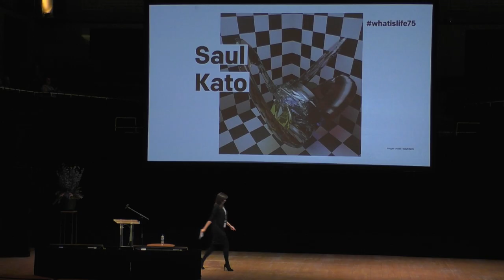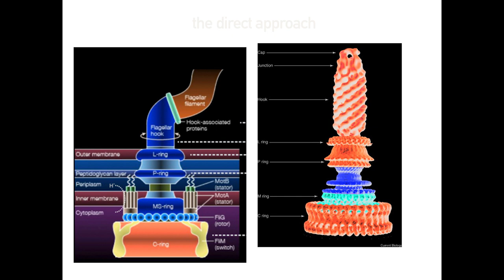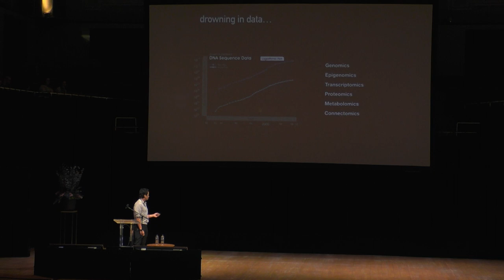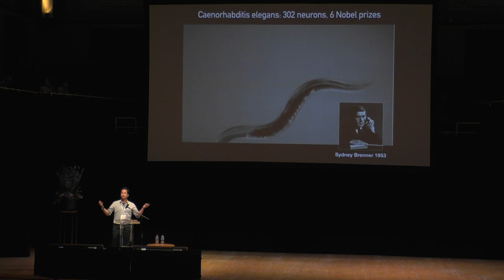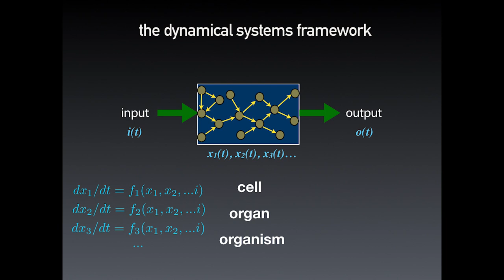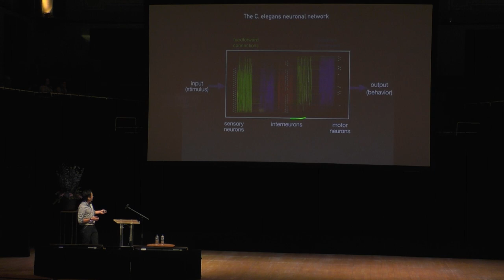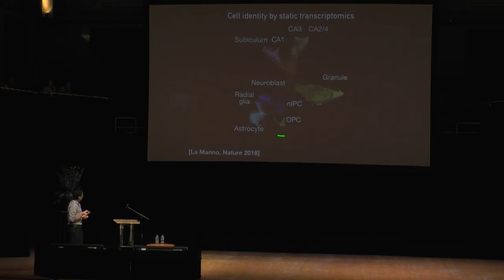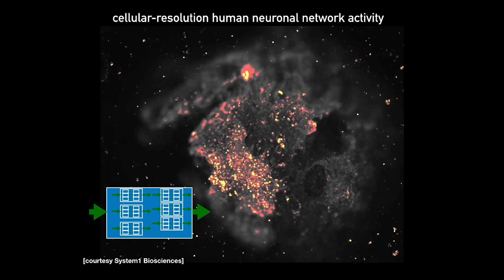Saul Kato: The Future of Computational Biology - Schrödinger at 75: The Future of Biology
Kato is head of the Foundations of Cognition Laboratory and assistant professor of neurology and physiology at the University of California, San Francisco. Saul and his team study the brain and behavior of the nematode C. elegans in search of basic principles and building blocks of neural computation and cognitive function. Saul has a background in neurobiology, theoretical physics, mathematics, computer science and hardware and software. After studying many-body quantum mechanics with Nobelist Bob Laughlin as an undergraduate at Stanford University, Saul spent a decade as an engineer and tech entrepreneur before returning to science; he founded, financed, built, and sold two technology companies: Sven Technologies, which developed software algorithms and applications for 3D graphics rendering, and WideRay Corp., which pioneered the idea of local ad-hoc wireless content delivery, manufacturing and building a network of several thousand local content delivery points in fifteen countries. After getting his PhD from Columbia University in 2013 – a computational-experimental project determining the signal processing properties of C. elegans neurons, jointly advised by Larry Abbott at the Center for Theoretical Neuroscience at Columbia and Cori Bargmann at Rockefeller University – Saul became an EMBO Long-Term Fellow in the lab of Manuel Zimmer at the Institute of Molecular Pathology in Vienna, Austria. Saul and the rest of the team deciphered a tight relationship between the dynamics of brain-wide activity and behavior in C. elegans.